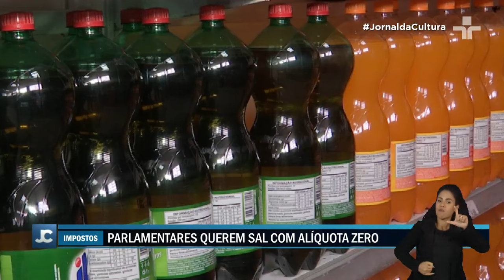Reforma Tributária busca combater inflação e ampliar acesso à proteína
A busca por soluções para combater a inflação e garantir o acesso da população à alimentação básica ganha novo capítulo na discussão da Reforma Tributária.

Deputados que integram o Grupo de Trabalho da reforma propõem a inclusão de carnes, frango, sal e outros itens na cesta básica com alíquota zero de impostos, isentando-os da cobrança de tributos.

A medida, segundo seus defensores, visa reduzir o preço desses produtos para o consumidor final e ampliar o acesso da população à proteína animal.